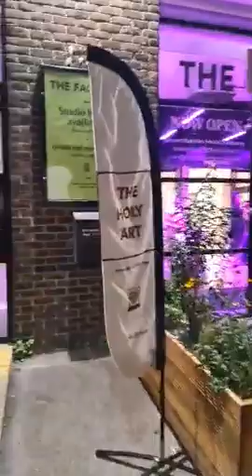"OBJET D'ART" Private View - Livestreaming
Here's the livestream of the opening night of our latest group show.
"OBJET D'ART" Open to the public: 16th - 21st October 2021⁠
Address: 21-31 Shacklewell Lane, E8 2DA⁠
Admission Free ✨⁠